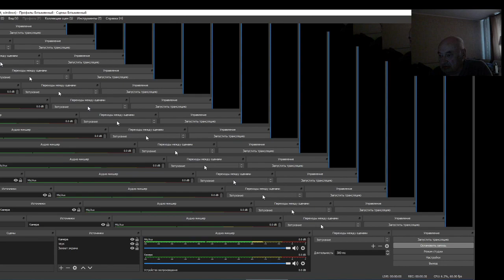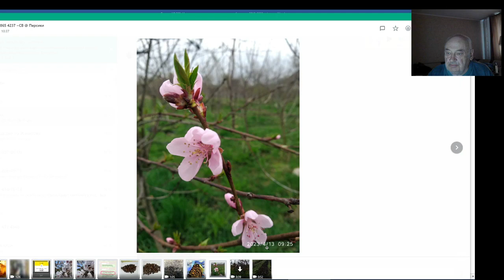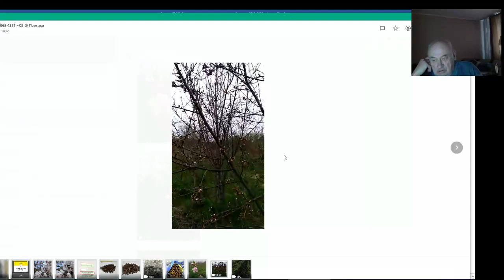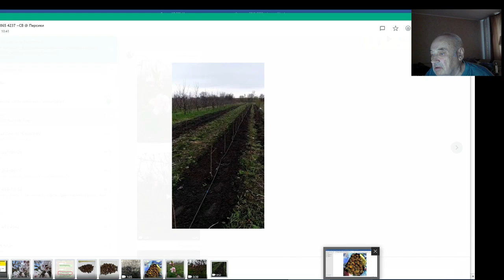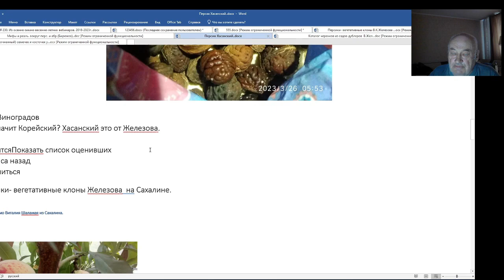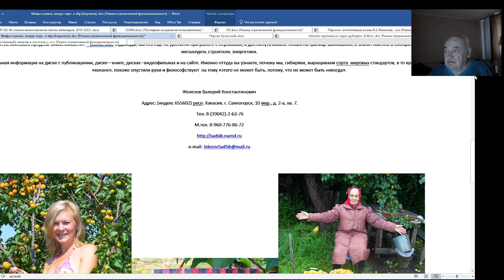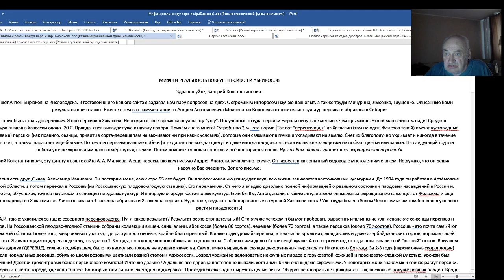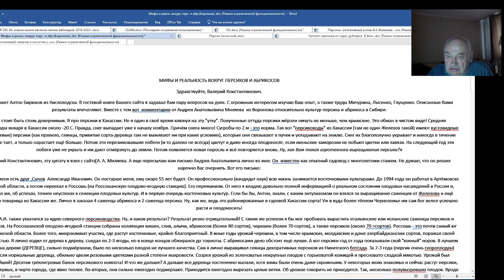Сибиряк В. Железов. Караул - грабят. Серия 2.